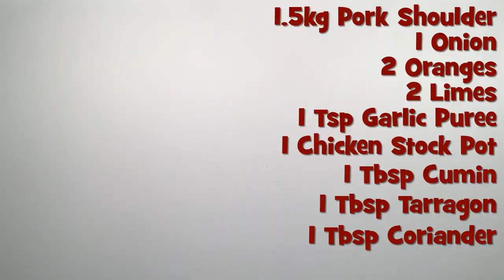Cuban Mojo Slow Cooker Pulled Pork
This is our Cuban Mojo Slow Cooker Pulled Pork Recipe ⏬⏬ See Below for Recipe ⏬⏬

In Cuban cooking, mojo applies to any sauce that is made with garlic, olive oil or pork lard, and a citrus juice, traditionally bitter orange juice.

TIPS FOR THIS RECIPE

- Buy a Pork Shoulder for the size of your slow cooker.

- If after 8 hours the pork isn't flaky, leave it for another 1-2 hours, it won't spoil and will taste just as good.

- Once you have flaked the pork, add a tablespoon or two of the liquid to stop it from drying out and add some flavour.

Serves: 5-6
Cooking Time: 8-10 hours
Setting: LOW

1.5kg Pork Shoulder
1 Onion
2 Oranges
2 Limes
1 Teaspoon Garlic Puree
1 Chicken/Pork Stock Pot
1 Tablespoon Cumin
1 Tablespoon Dried Tarragon
1 Tablespoon Dried Coriander